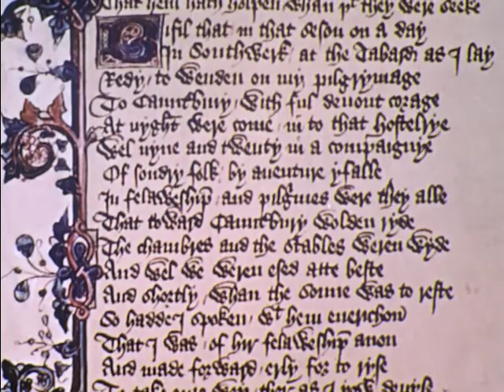Chaucer's England (1958)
Follows Chaucer's pilgrims on their way to Canterbury, telling stories as they ride. Shows some background scenery taken in England. Presents a dramatization of the 'PARDONER'S TALE.'.